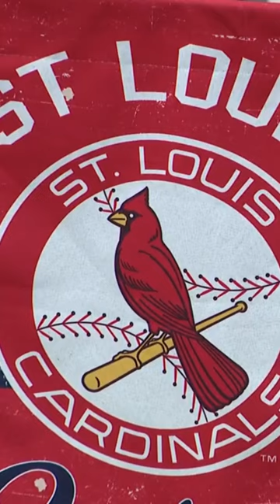High school STEM scholar designs prosthetic batting glove